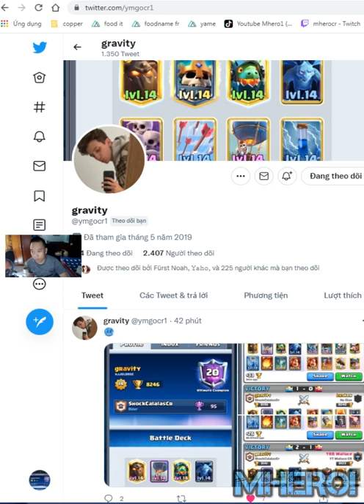Lava Hound Balloon Deck - Best Deck for Clash Royale gravity